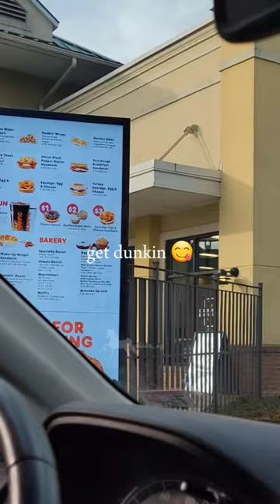today's barn vlog 💕